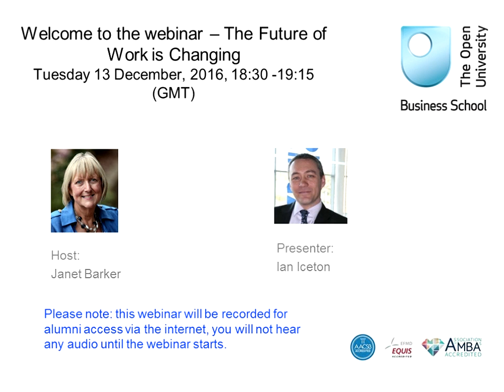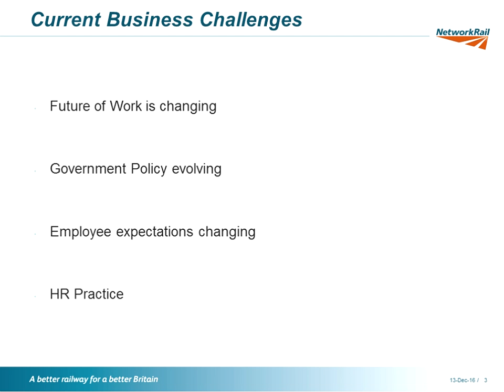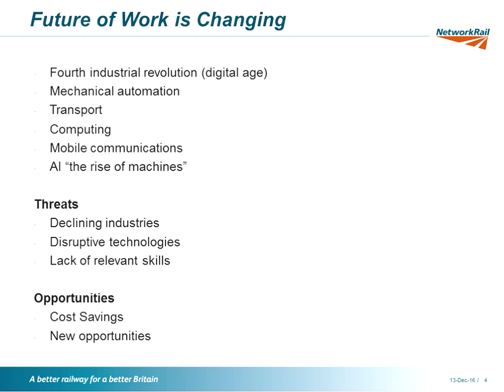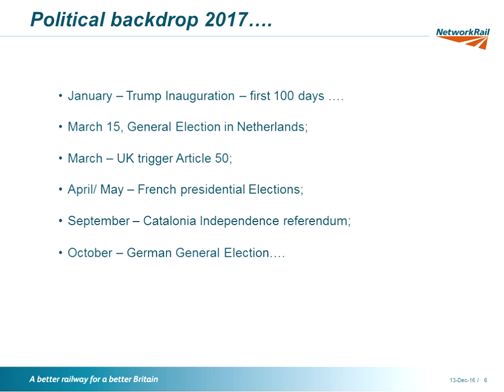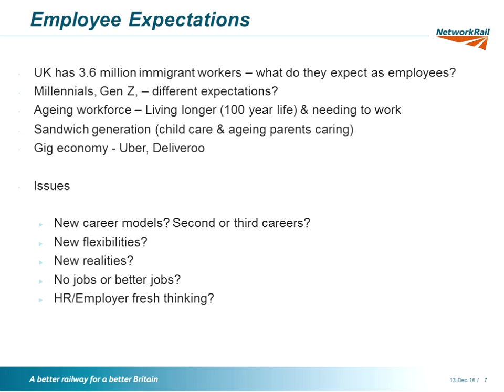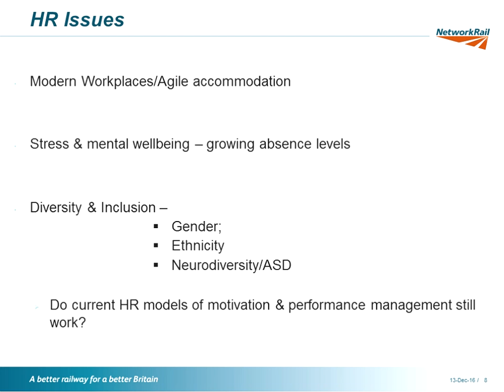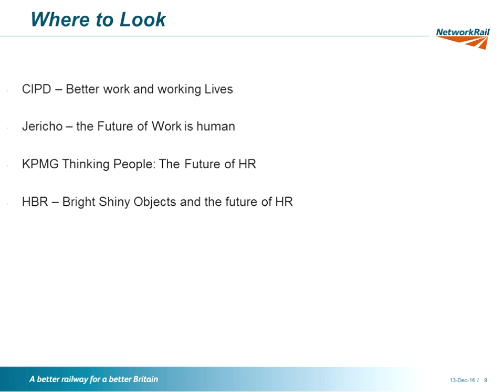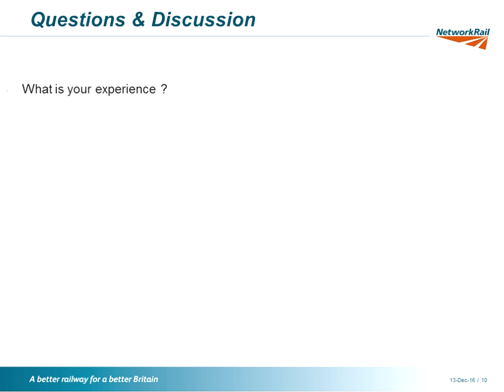The future of work - everything is changing. Do we need new models of HR for the 21st century?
In this career webinar, MBA alumnus Ian Iceton, talks about the challenges facing businesses today, focusing particularly on employees.